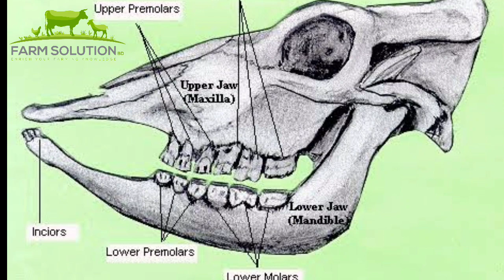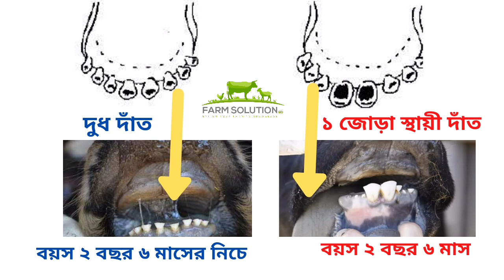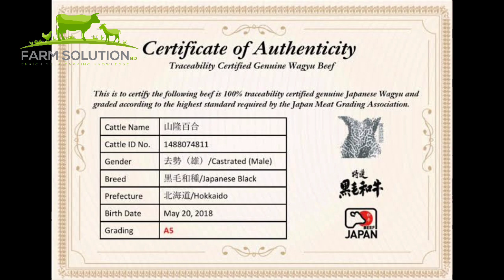গরুর বয়স জানার উপায় | গরুর বয়স চেনার উপায়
🔥🔥ভিডিও টি ভালো লেগে থাকলে এবং এর থেকে কোনো উপকার পেলে ভিডিওটিকে লাইক ও শেয়ার করার অনুরোধ রইলো ।আর যদি চ্যানেল এ নতুন এসে থাকেন বা ইতোমধ্যে সাবস্ক্রাইব না করে থাকেন তাহলে প্লিজ চ্যানেল টিকে সাবস্ক্রাইব করে নেবেন🙏🙏।এতে নতুন ভিডিও আপনার ইউটিউব হোম পেজ এ পৌঁছে দিতে সুবিধা হবে ।চ্যানেল টি পরিদর্শন করার জন্য আপনাকে আন্তরিক ধন্যবাদ ❣️❣️

যারা কৃষি কাজের ভিডিও দেখতে চান তারা এই চ্যানেলে দেখতে পারেন.

Farm solution BD